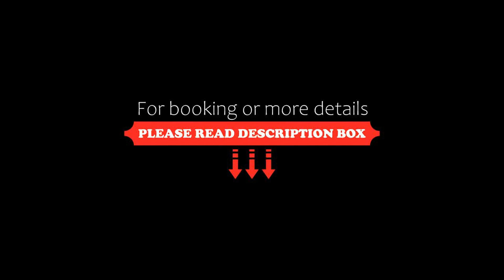Brand New Luxury Downtown Near the Beach #13, Kelowna, Canada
About Property:
You're eligible for a Genius discount at Brand New Luxury Downtown Near the Beach #13! To save at this property, all you have to do is sign in.
Ideally situated right in the centre of Kelowna, Brand New Luxury Downtown Near the Beach #13 offers city views and a shared lounge, as well as a terrace. This beachfront property offers access to a balcony, free private parking and free WiFi.
The air-conditioned apartment consists o...
Property Type: Hotel
Address: 1471 Saint Paul Street 1305, V1Y 2E6 Kelowna, Canada
Searching For
1. Brand New Luxury Downtown Near the Beach #13 - Kelowna - Canada
2. Brand New Luxury Downtown Near the Beach #13 - Kelowna - Canada Address
3. Brand New Luxury Downtown Near the Beach #13 - Kelowna - Canada Rooms
4. Brand New Luxury Downtown Near the Beach #13 - Kelowna - Canada Amenities
5. Brand New Luxury Downtown Near the Beach #13 - Kelowna - Canada Offers and Deals
Audio Credit:
Track Title: Reasons To Hope
Artist: Reed Mathis